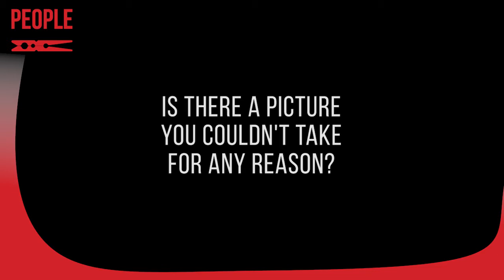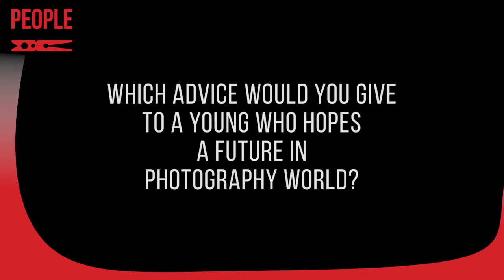Richard Kalvar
Fotografo dell’agenzia Magnum dal 1977, Richard Kalvar per gli ultimi 40 anni
ha praticato quasi esclusivamente la fotografia in bianco e nero viaggiando in tutto il mondo. Le fotografie di Kalvar sono contrassegnate da una forte omogeneità dal puntodi vista estetico e tematico. Le sue immagini giocano spesso sulla discrepanza tra la banalità di una situazione reale e una sensazione di estraneità che emerge da una particolare scelta di tempi e inquadratura